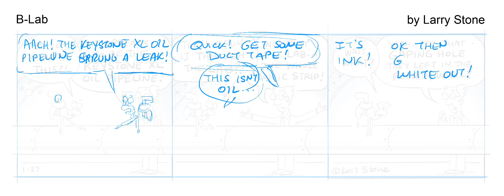Speed Drawing: The Keystone XL Pipeline busts through Zeno's fourth wall!